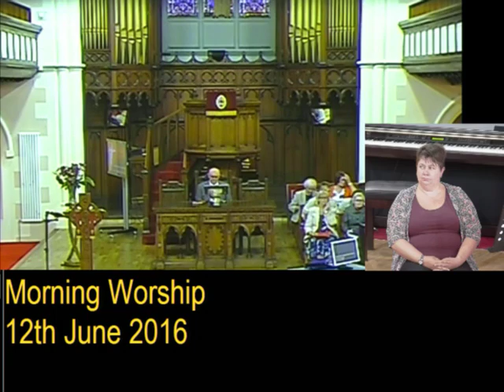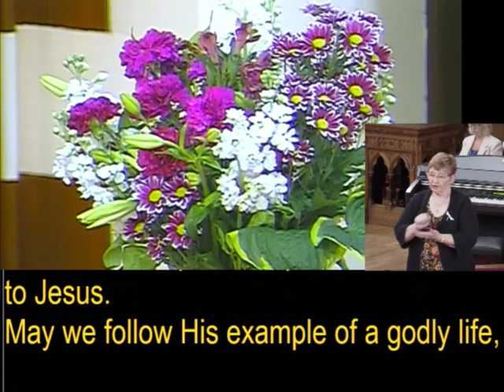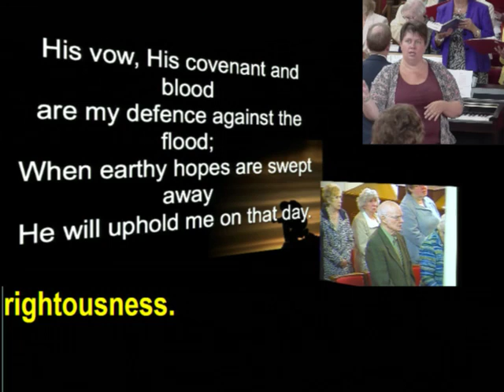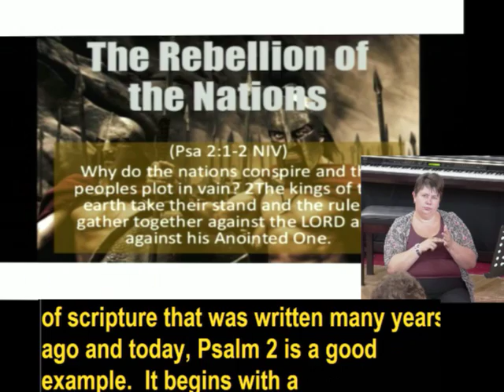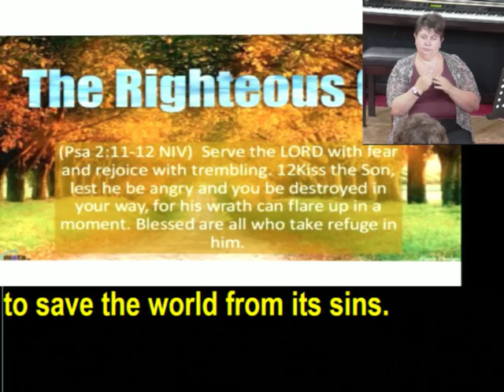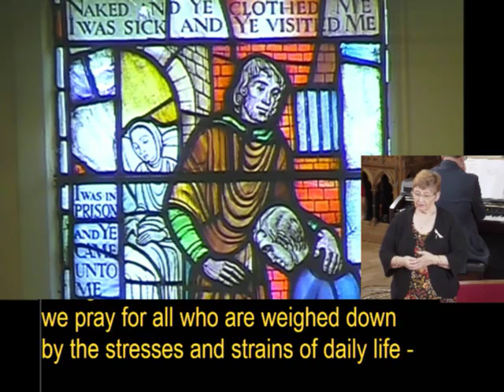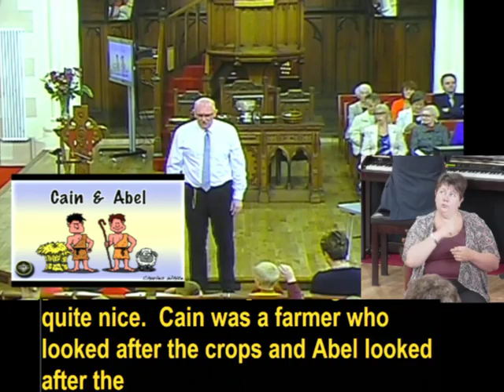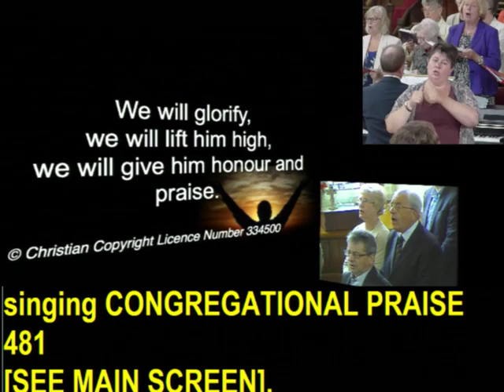Sunday 12th June 2016 (Hard of Hearing)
Essential Jesus - Christ, in the rear-view mirror
Psalm 2